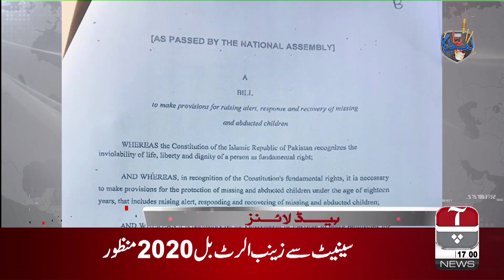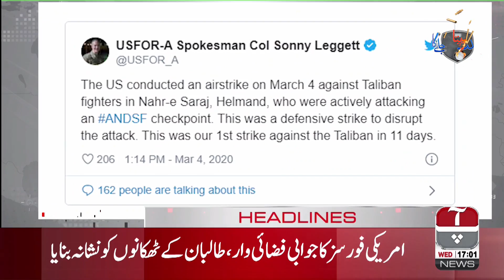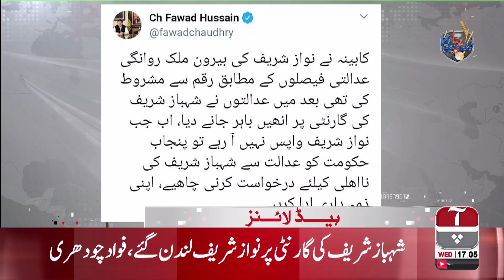Aap News Headlines | 5:00 PM | 4 March 2020